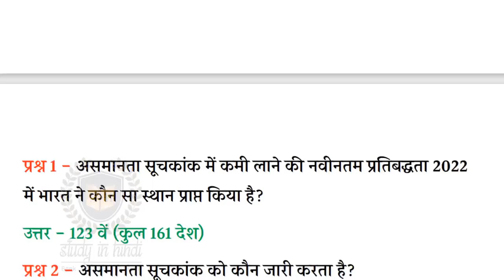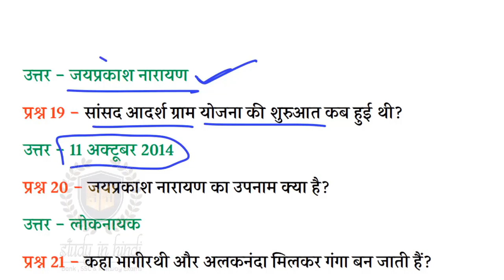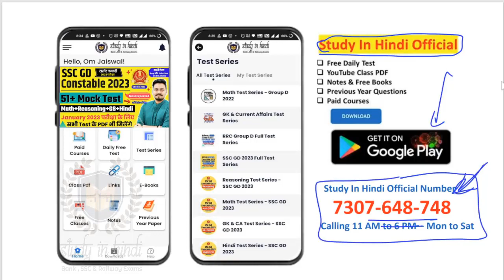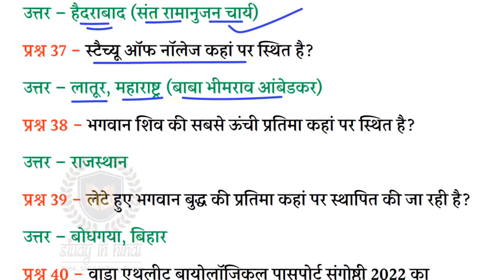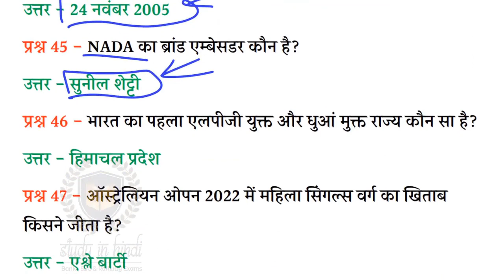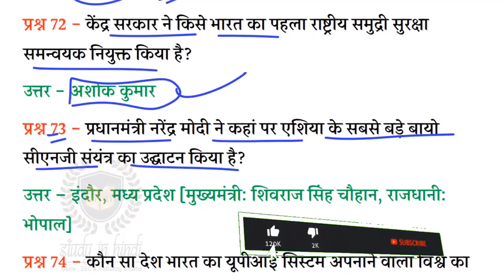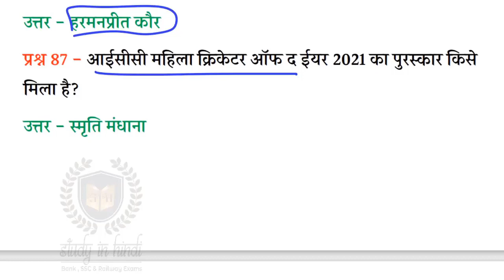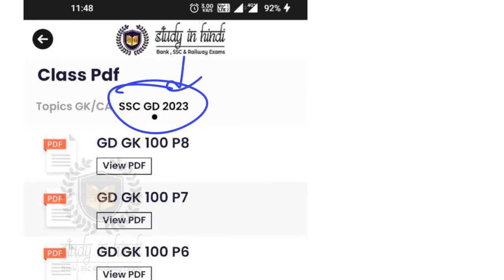🔴GK/GS 100 प्रश्न संभावित | ऐसे प्रश्न आयेंगे - SSC GD परीक्षा 10 जनवरी | SSC GD 2022 | PART-12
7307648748 पर WhatsApp पर अपना नाम लिख के भेज दीजिये PDF और लिंक

➡️📲Study In Hindi Official मोबाइल App-
➡️SSC GD 2023 Best eBook-
🔴👉करेंट अफेयर्स 2022 eBook- Jan to June Top-1200+ Q with Details-

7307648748 पर WhatsApp पर अपना नाम लिख के भेज दीजिये PDF और लिंक